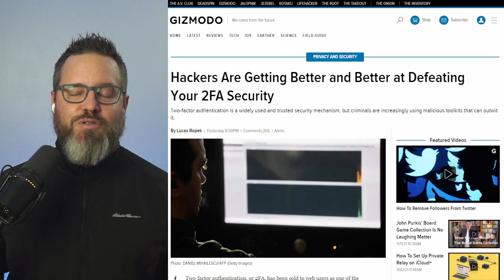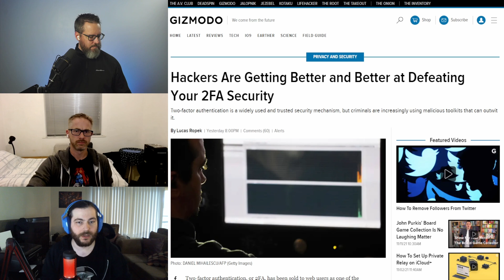2FA is BROKEN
2FA protections aren't are not all equal. Prompted by a recent Gizmodo article, we look at the different types, weaknesses, and in particular how SMS authentication can be attacked.